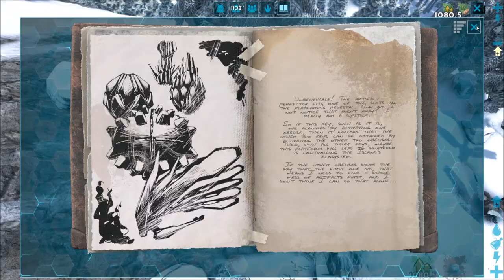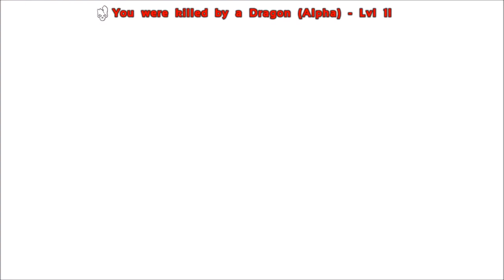ARK: Survival Evolved - Goodbye, Cruel World! - #24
Episode 24 of ARK: Survival Evolved gameplay where I finish off this season on The Island by fighting the three raid bosses that doesn't end well on the final boss!